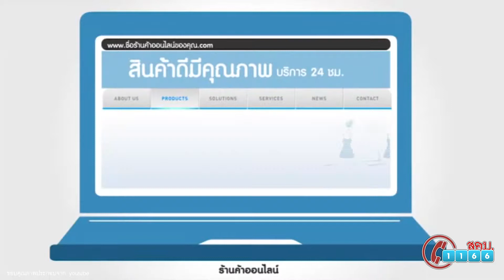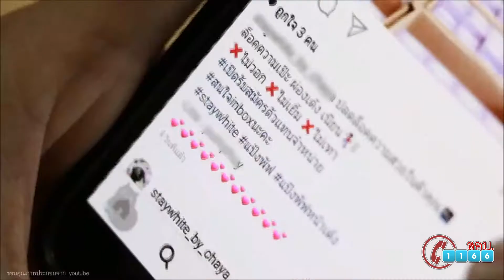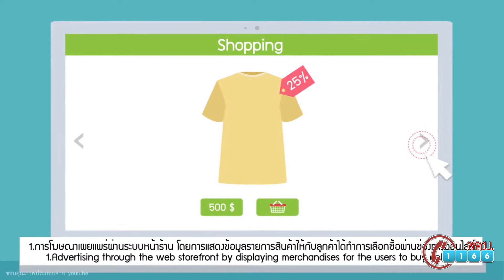การซื้อขายสินค้าหรือบริการโดยวิธีการพาณิชย์อิเล็กทรอนิกส์ที่ไม่ถือว่าเป็นตลาดแบบตรง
(ร่าง) กฎกระทรวงกำหนดหลักเกณฑ์และเงื่อนไขการซื้อขายสินค้าหรือบริการโดยวิธีการพาณิชย์อิเล็กทรอนิกส์ที่ไม่ถือว่าเป็นตลาดแบบตรง